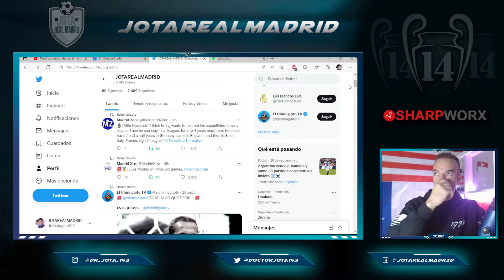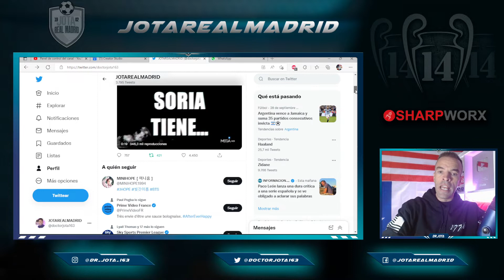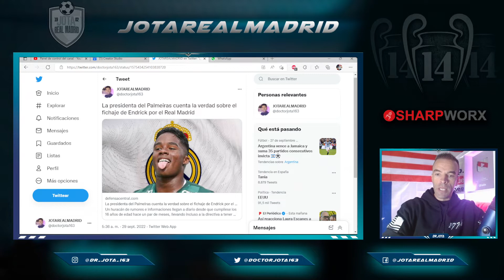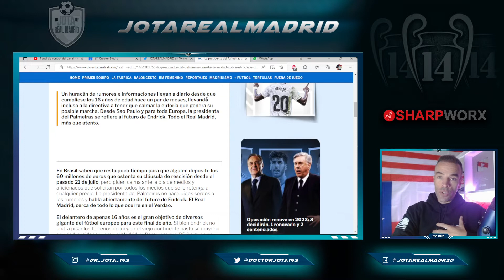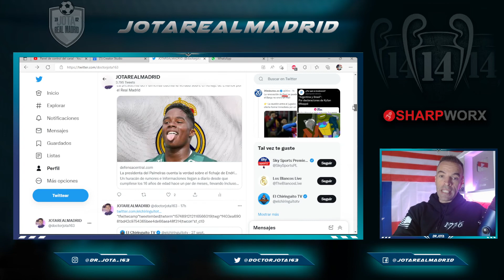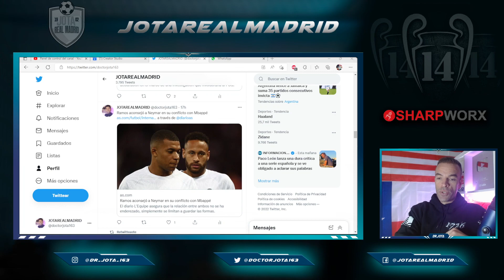HE IS IN TROUBLE! Al Khelaifi | WAR IS STILL GOING ON Neymar and Mbappe | Modric news are not good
HE IS IN TROUBLE! Al Khelaifi allegedly involved in a laundry-money investigation, L'Parisien  |
THE WAR IS STILL GOING ON L'equipe claims Neymar and Mbappe are still in War  |
WORSE THAN EXPECTED Modric news are not good

JOTA

dr._jota_163